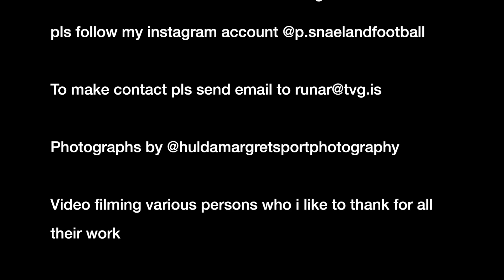Patrik Snaeland 15 year old footballer in Iceland playing with FC Haukar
Patrik Snaeland 15 year old footballer in Iceland, here are some highlights from  2019